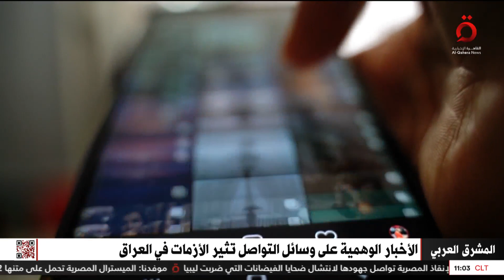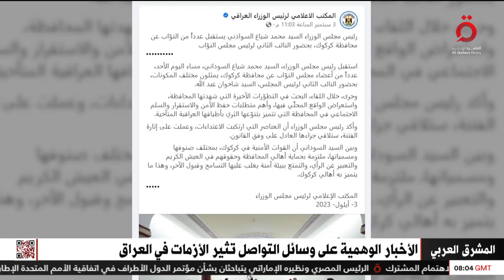الأخبار الوهمية على وسائل التواصل تثير الأزمات في العراق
19/9/2023